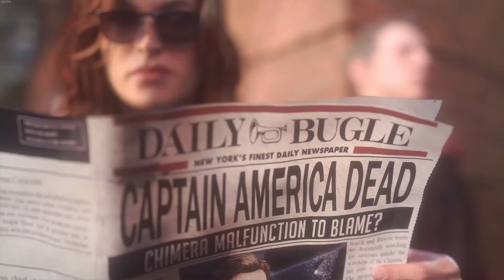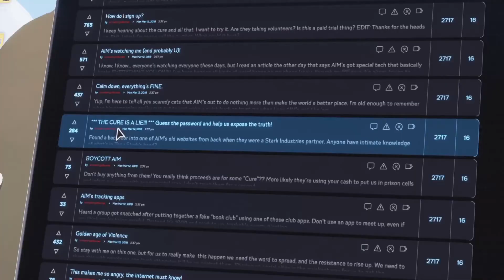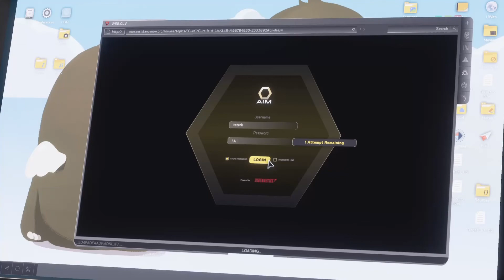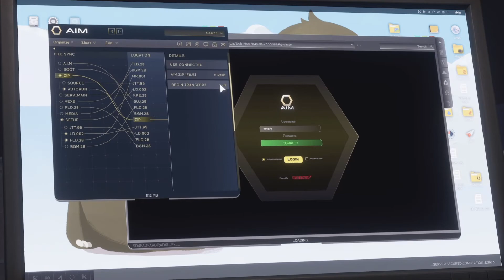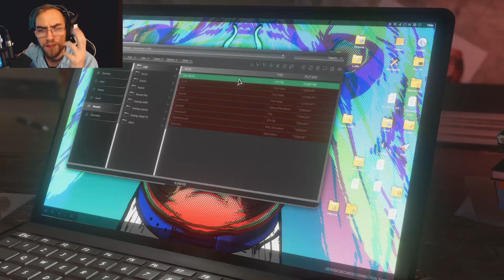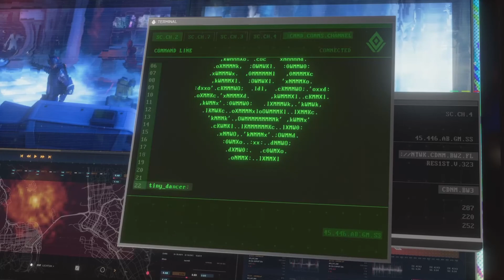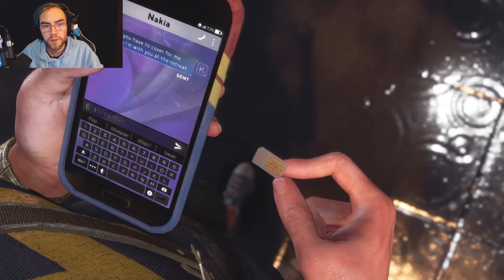Marvel's Avengers Story Mode #2| WHY ARE YOU SO NASTY LOOKING!?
EEEEWWWW!